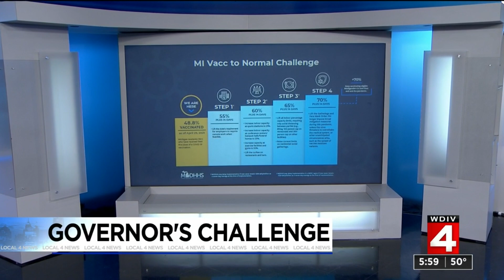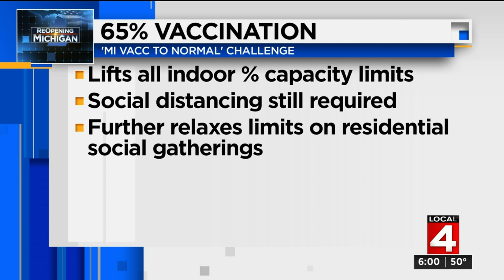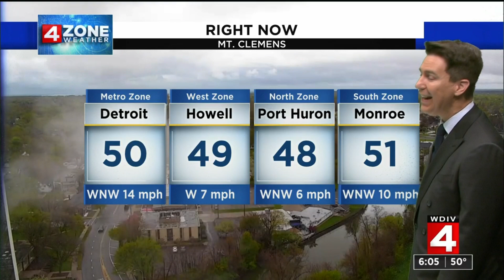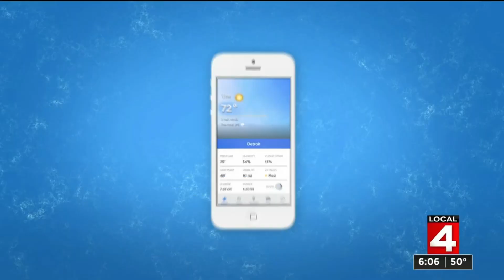Local 4 News at 6 -- April 29, 2021